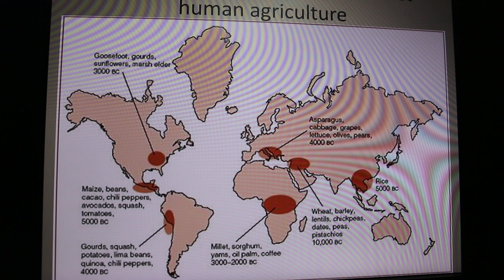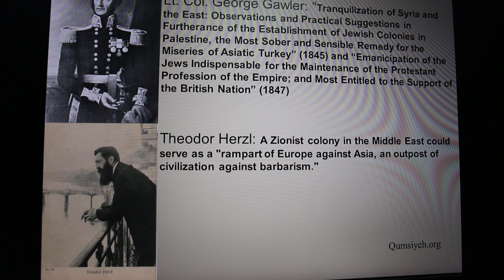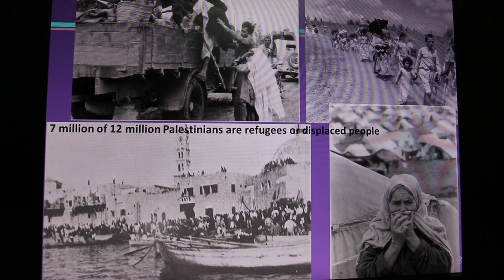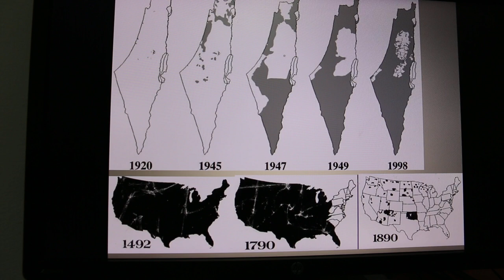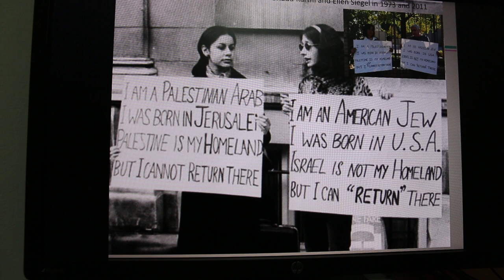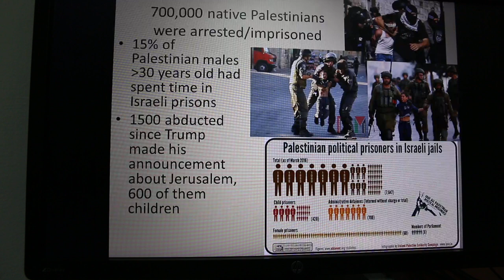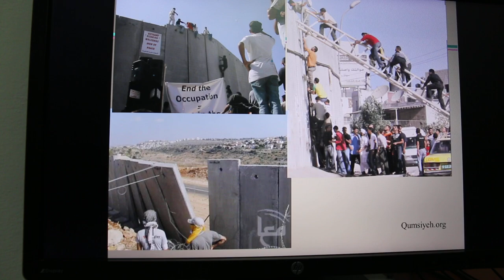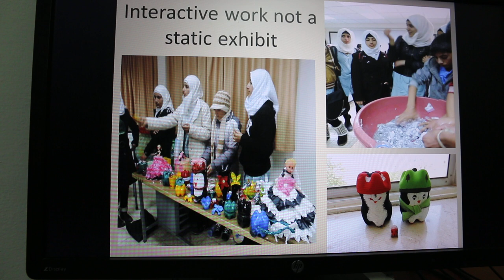Mazin Qumsiyeh brief presentation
This short video is made to brief on existing situation in Palestine 1 January 2018